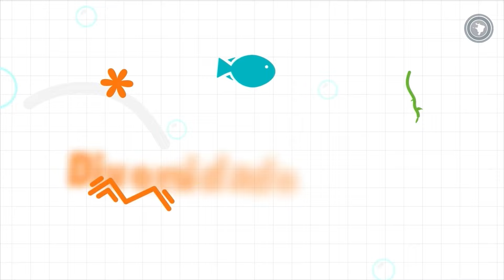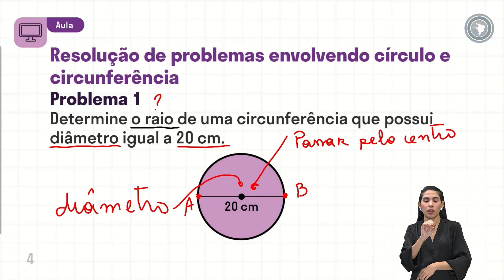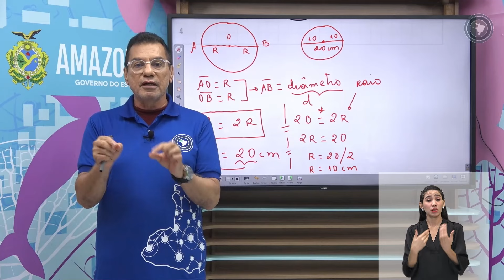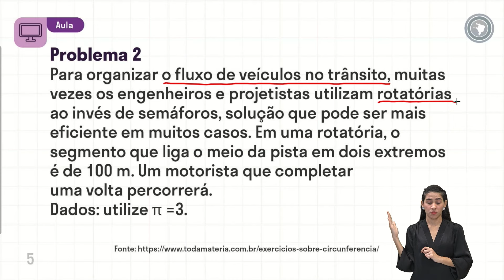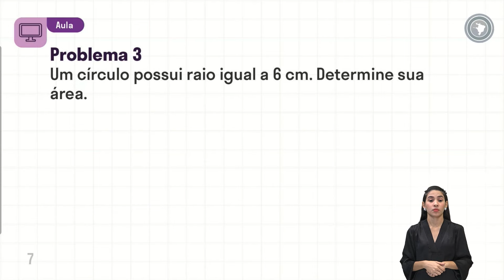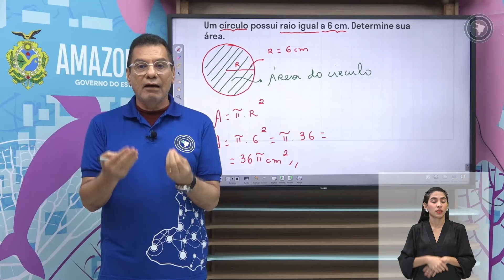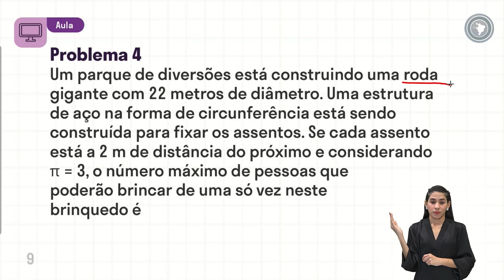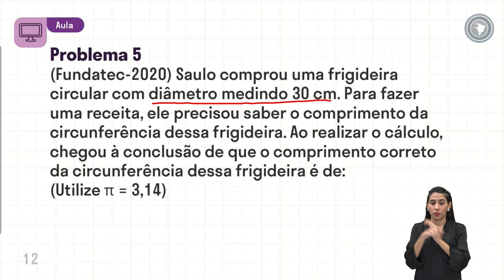Matemática - Aula 52 - Área de figuras planas - Área do círculo e comprimento de sua circunferência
Resolução e elaboração de problemas que envolvam medidas de área de figuras geométricas, utilizando expressões de cálculo de área (quadriláteros, triângulos e círculos), em situações como determinar medida de terrenos.